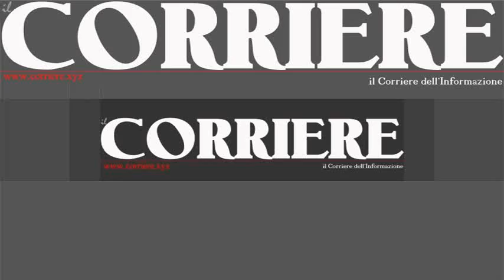I Magistrati in Politica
Reggio Calabria, Il Procuratore Nazionale Antimafia Piero Grasso, al Circolo del tennis Rocco Polimeni. Per non morire di mafia.

Grasso, non condivide che i nomi dei candidati vengano scelti dalle segreterie politiche e che ci si debba turare il naso quando si va a votare; come disse il leggendario giornalista Indro Montanelli. Il magistrato chiarisce il trucchetto della scheda vidimata e timbrata, consegnata alla mafia da uno scrutatore fidato ad un elettore altrettanto fidato, che la porta fuori dal seggio. In una tasca la scheda bianca, nellaltra quella votataDa quel momento in poi comincia la catena di SantAntonio. Quanti verbali fasulli, finiti in Tribunale! Quanti conteggi, che non avevano né capo, né coda. Quanti eletti buggerati, turlupinati, gabbati, imbrogliati. I cinquanta euri  per ogni  voto-preferenza o anche 10 euri a voto. A seconda della zona, della persona, del tipo di elezione ecc.